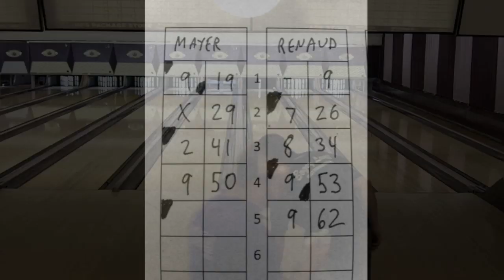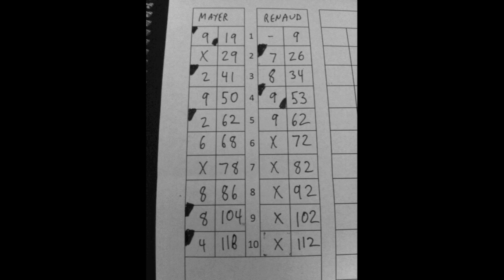Brian Mayer vs. Steven Renaud, Jr., WNECA Pro Tour, Canal Lanes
The semifinal match from Sunday's WNECA event at Canal Lanes, Southampton, Mass., 4/1/12.